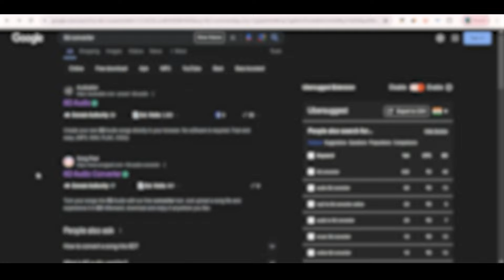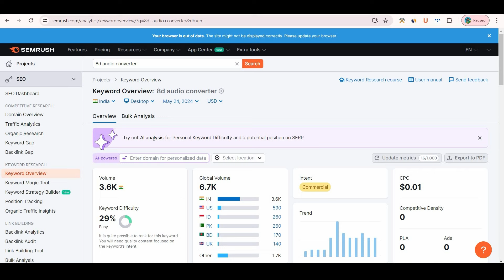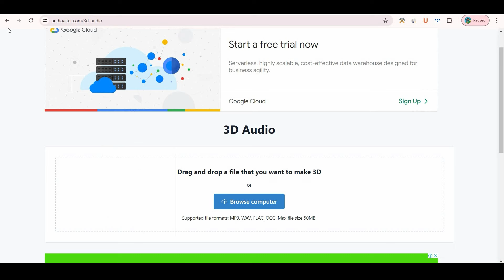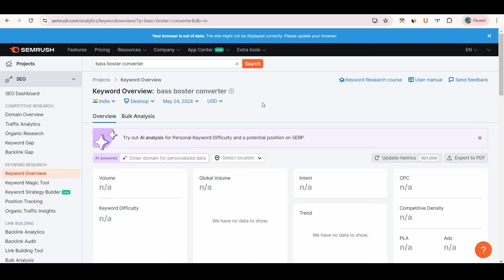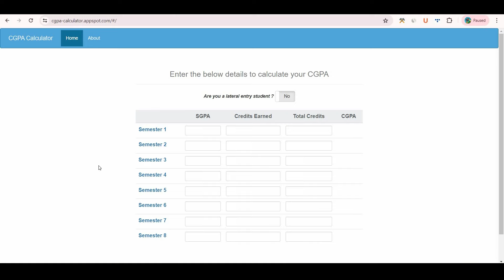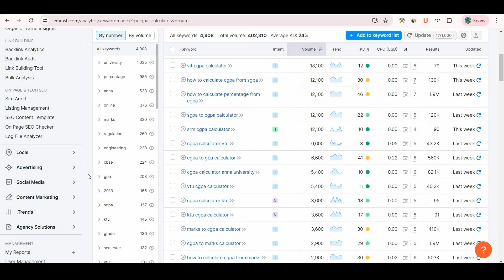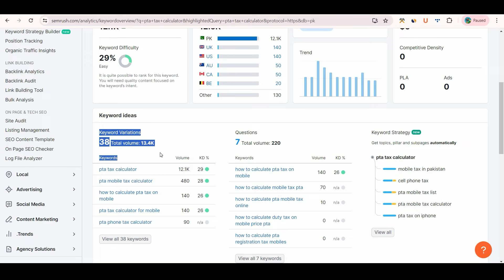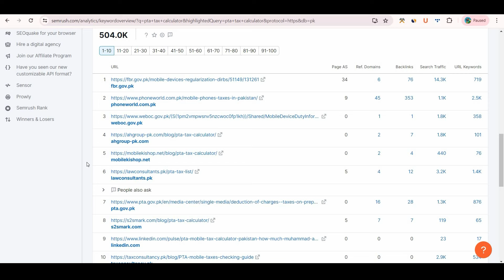Micro Niche Tools Website | Tool Website Idea| Make 200$ Per Month Easily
10 micro niche blog topics
website niche ideas 2024
Make money for blogging